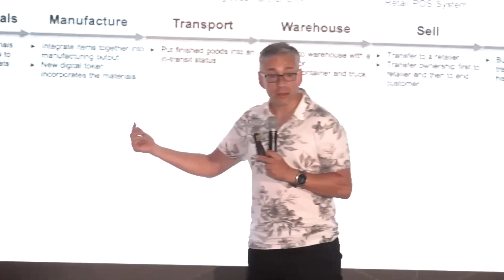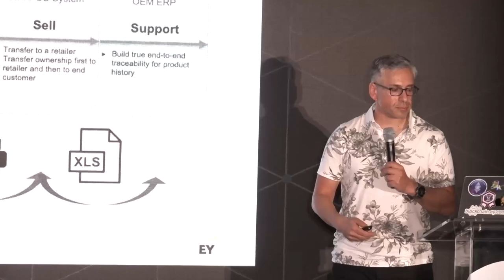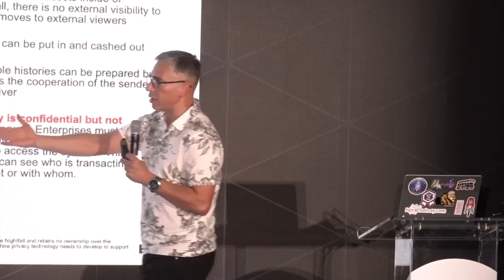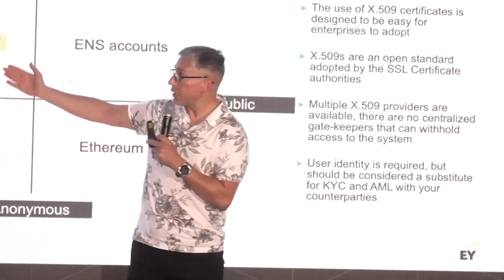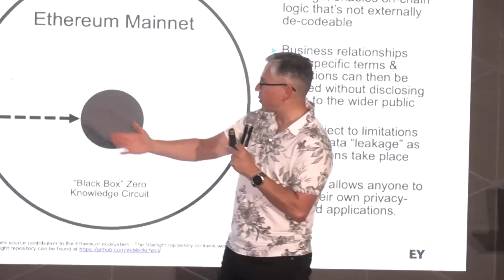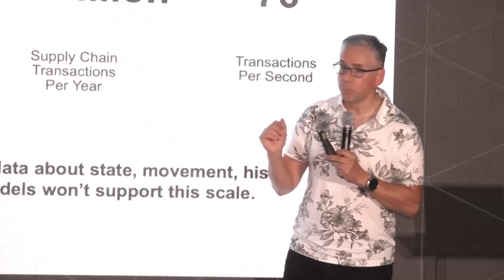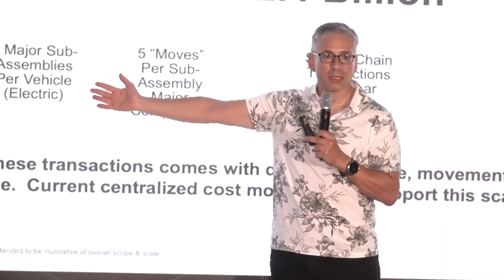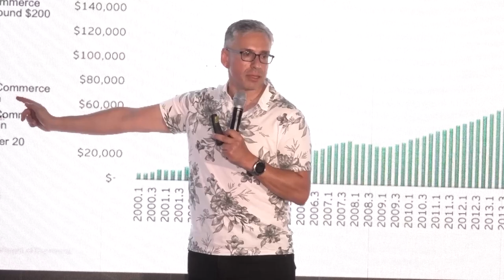Decentralized Storage for Enterprise | FIL Network Base Austin 23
Paul Brody dives into decentralized storage for enterprise, with a focus on Filecoin's potential. He touches on its benefits, including improved security, cost reduction, and enhanced data privacy. He elucidates the role of the InterPlanetary File System (IPFS) in this decentralized model, addressing Filecoin's scalability and reliability. Brody also explores integration with existing enterprise systems, and shares real-world use cases, underscoring the transformative impact of decentralized storage on businesses and industries.

Speaker: Paul Brody